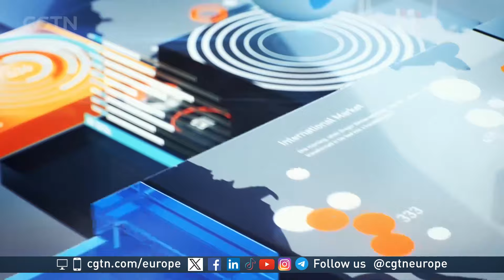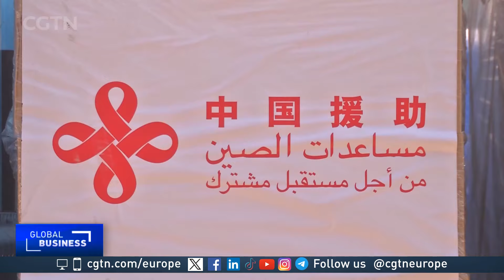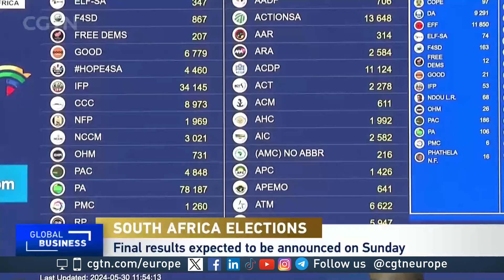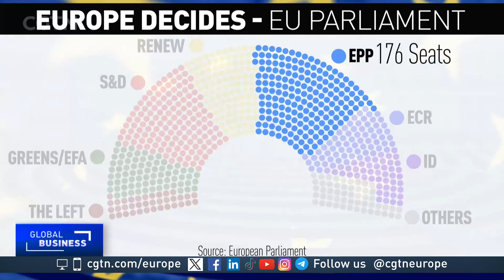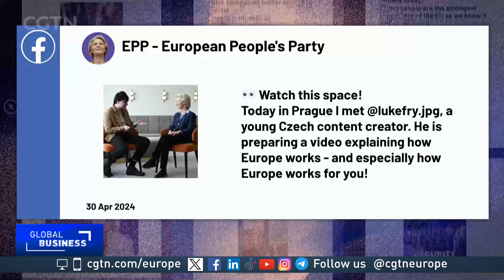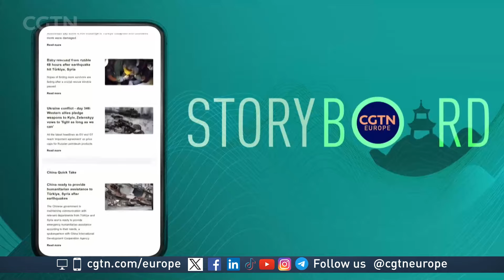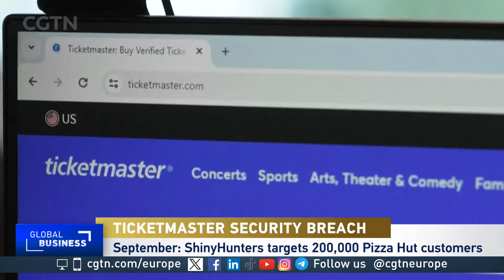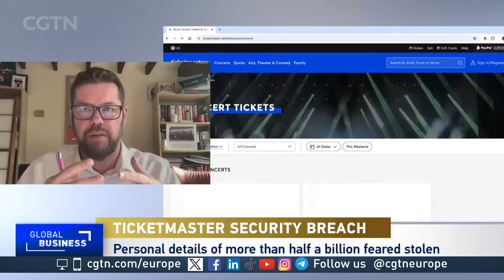Global Business Europe on 30/05/2024